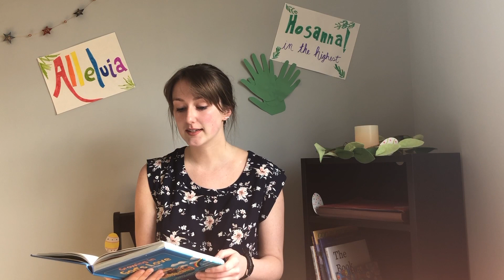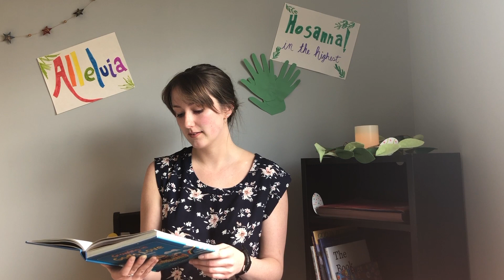Children's Time | Easter Sunday, April 12, 2020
Central Presbyterian Church
Online Worship for Easter Sunday, April 12, 2020
Easter in a Time of Social Distancing

Children & Youth Ministry Coordinator Katie Morris leads an Easter lesson.

Reading from "Growing in God's Love: A Story Bible," with permission from Flyaway Books.